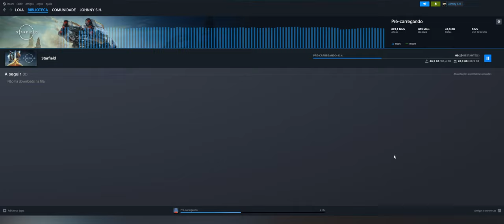🔵 🚀 LIBEROU NO STEAM!!! PRÉ LOAD!!!☕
"Yo Exploradores"...
LIBERADOOOOOO... VAMO, VAMO, EXPLORADOREEEEEEESSS...

00:00 - Abertura
02:15 - Inferno Celestial
08:00 - Anéis Gigantes
13:08 - Tempestades Mortais
15:25 - O  Condenado
21:55 - DAGON O Fantasma
28:20 - LIKE
28:45 - Esperança?
31:38 - Encerramento

SPECS